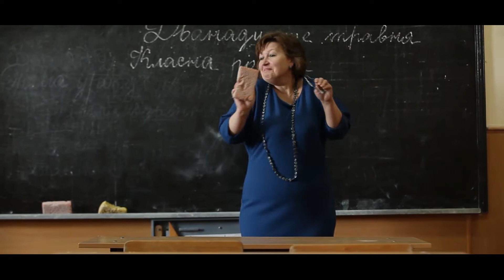Школьный Выпускной 2014 ::: 11-А Гимназия №1 ::: Хмельницкий by Vitaliy Savchuk : Виталий Савчук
Школьный Выпускной 2014 ::: 11-А Гимназия №1 ::: Хмельницкий
Съемка и монтаж студий Sunrise (Хмельницкий) и Georg (Киев)

Equipment and Production by Vitaliy Savchuk